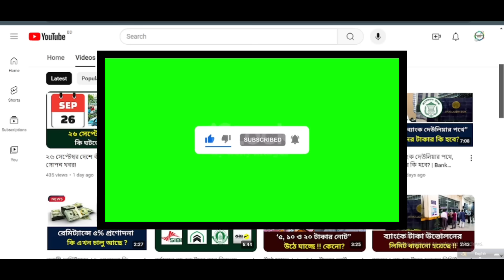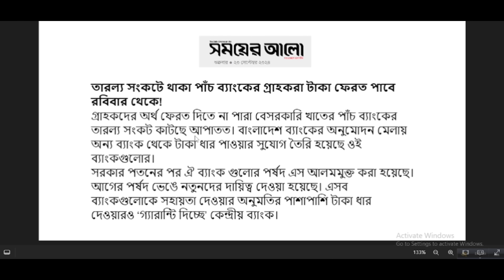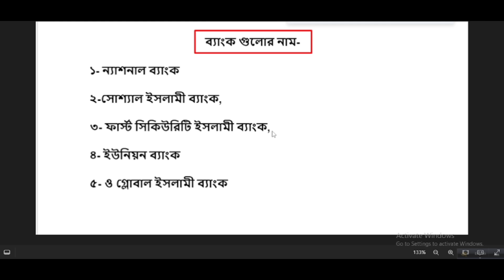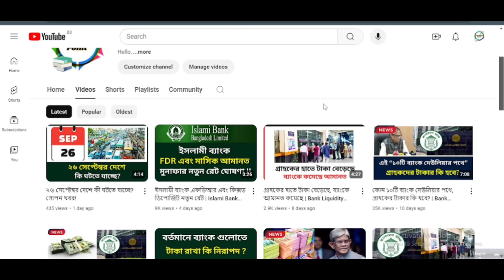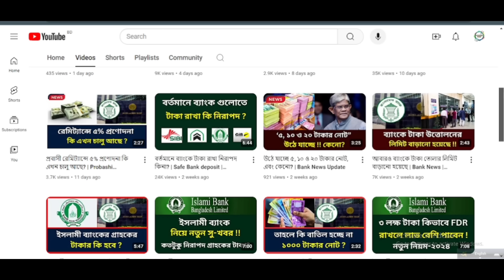তারল্য সংকটে থাকা পাঁচ ব্যাংকের গ্রাহকরা টাকা ফেরত পাচ্ছেন | five banks will repay the deposit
তারল্য সংকটে থাকা পাঁচ ব্যাংকের গ্রাহকরা টাকা ফেরত পাবে রবিবার থেকে!
গ্রাহকদের অর্থ ফেরত দিতে না পারা বেসরকারি খাতের পাঁচ ব্যাংকের তারল্য সংকট কাটছে আপাতত। বাংলাদেশ ব্যাংকের অনুমোদন মেলায় অন্য ব্যাংক থেকে টাকা ধার পাওয়ার সুযোগ তৈরি হয়েছে ওই ব্যাংকগুলোর।
সরকার পতনের পর ঐ ব্যাংক গুলোর পর্ষদ এস আলমমুক্ত করা হয়েছে। আগের পর্ষদ ভেঙে নতুনদের দায়িত্ব দেওয়া হয়েছে। এসব ব্যাংকগুলোকে সহায়তা দেওয়ার অনুমতির পাশাপাশি টাকা ধার দেওয়ারও ‘গ্যারান্টি দিচ্ছে’ কেন্দ্রীয় ব্যাংক।